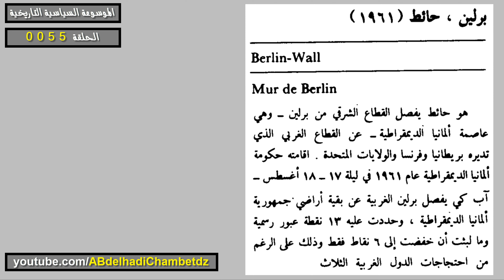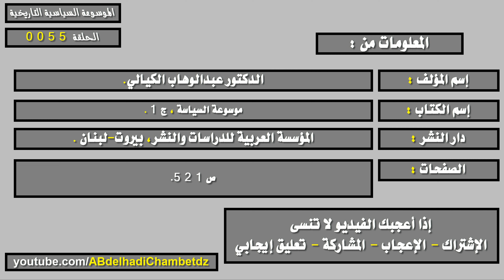حائط برلين 1961م | Mur De Berlin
الحلقة الخامسة والخمسون من سلسلة الموسوعة السياسية التاريخية بعنوان حائط برلين 1961م | Mur De Berlin.
محتوى الفيديو:
00:00 عنوان الموضوع وترحيب